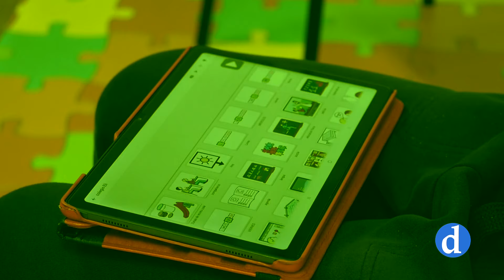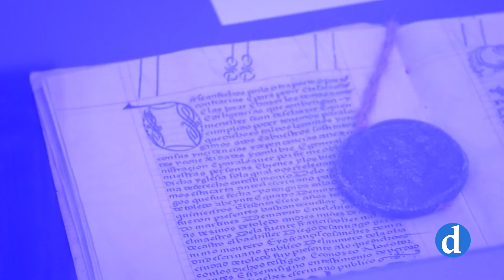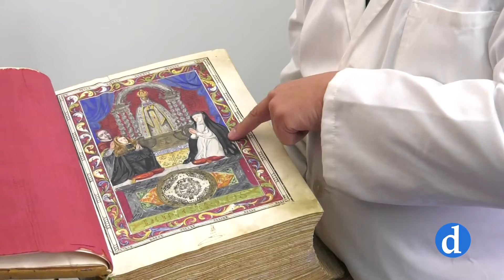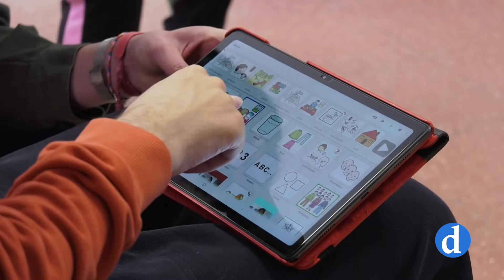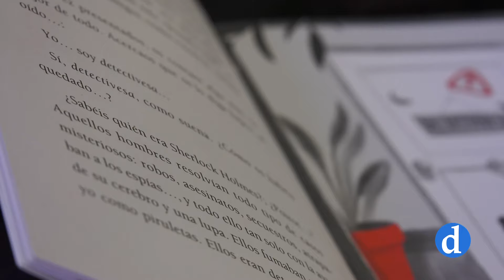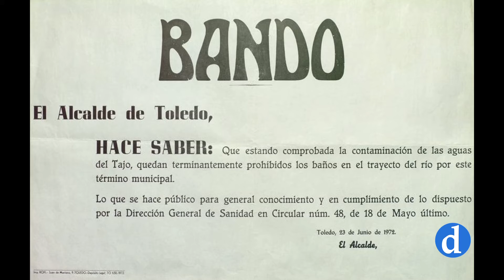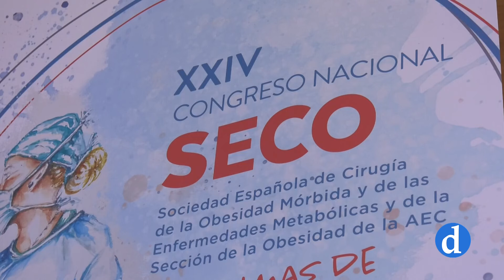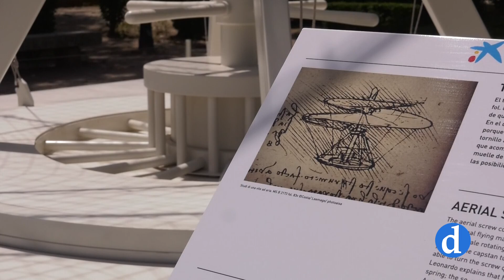ZOOM 34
La cultura y el patrimonio, la investigación y todo aquello que es noticia en un formato más amplio y con sus protagonistas en primer plano. Un programa dirigido por Teresa Martín-Tadeo.